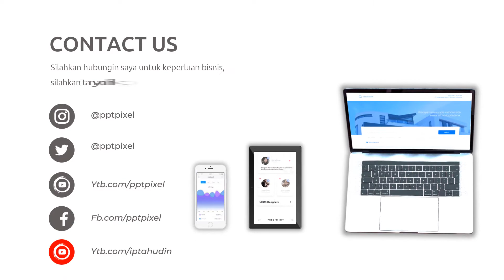Jasa Video Promosi Channel Youtube, Youtuber, TV, Televisi, Show, Subscribe, Intro, Outro, Opener, C